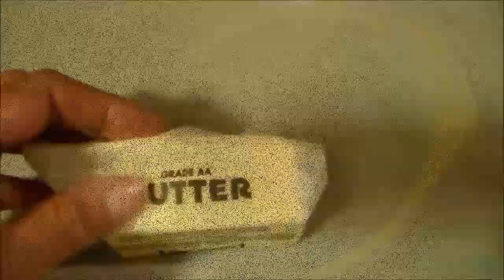♫ PURPLE Mashed Potatoes ♫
Mailing Address::     Over50andFantabulous
                                    Hermiston, OR  97838